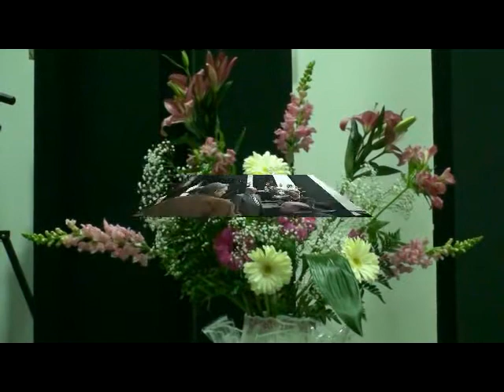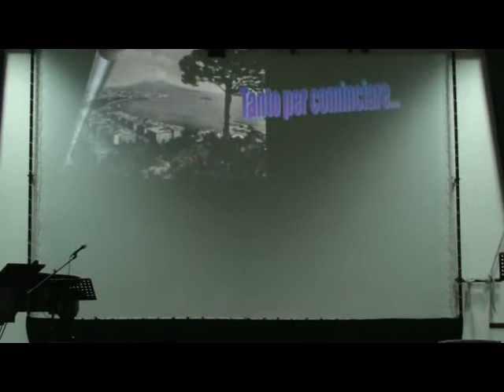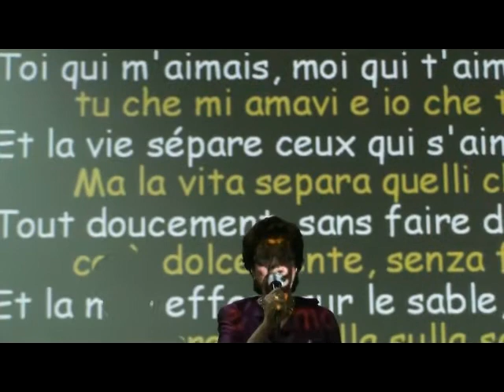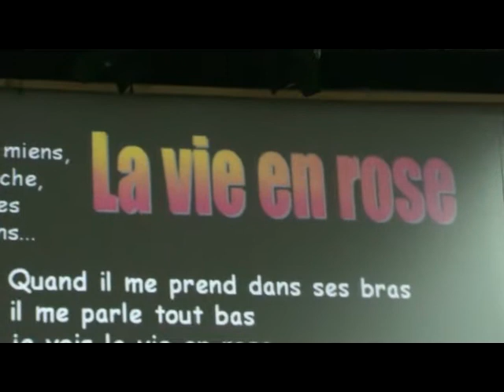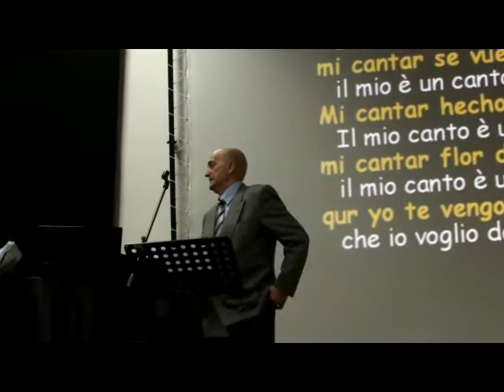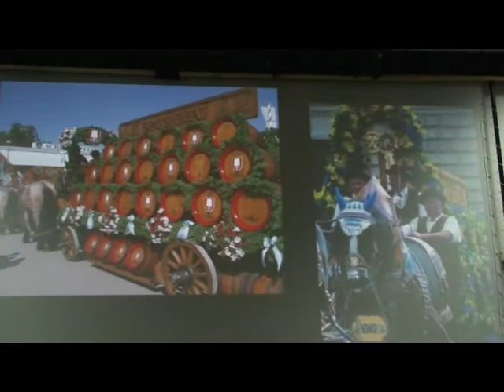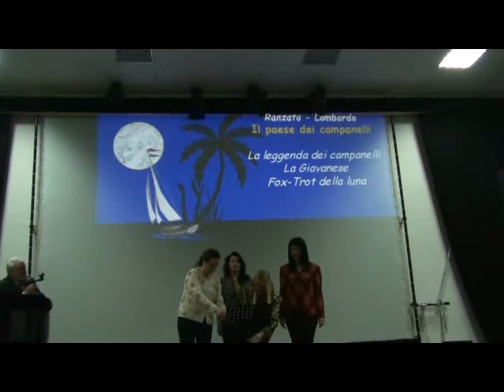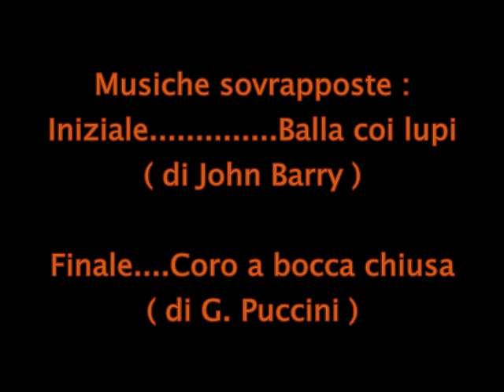M = MUSICA - SPETTACOLO MUSICALE DELL'ACCADEMIA DEL TEMPO LIBERO DI RC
Quando si parla di ACCADEMIA DEL TEMPO LIBERO DI REGGIO CALABRIA si pensa sempre che sia una casa di riposo per anziani, non è così. E' vero che, prevalentemente, gli associati hanno una certa età, ma è pure vero che nelle loro massime espressioni partecipative non hanno eguali, hanno voglia di vivere, dimostrano un'intima giovinezza, sono persone che hanno vissuto le esperienze infinite della vita, hanno un invidiabile bagaglio culturale, alcuni di essi hanno avuti incarichi lavorativi di grande responsabilità, ma sopratutto, oltre che dimostrarla, hanno la grande giovinezza che si trasmette al cuore passando per gli occhi. L'allegria e la spensieratezza sono gli unici sentimenti, se così si possono chiamare, che insegnano a chi partecipa alle loro scorribande musicali un modo di affrontare la vita nella maniera più sana; ed ecco lo scopo dell'associazionismo accademico che, come ha spiegato la presidente Silvana Velonà in una precedente intervista, "aggreca tante persone con caratteri diversi e personalità svariate, le spinge a fraternizzare con lo stare assieme, tutti a soffiare nella medesima direzione perché si gonfino le vele e spingano una simbolica barca sulle acque tranquille dell'amicizia". Il varietà musicale M = MUSICA, ideato, condotto e diretto da Maurizio Bascià è stato una sorta di punta di diamante in fatto di organizzazione e partecipazione di "valorosi" soci che hanno calcato la scena esibendosi nell'interpretazione di vecchie canzoni d'altri tempi, nate in Stati diversi della nostra cara e vecchia Europa, lo stesso Maurizio ha dato prova di grande e perfetta esperienza musicale accompagnando al pianoforte i partecipanti e corredando le scene con proiezioni attinenti alle scelte musicali. Nell'ordine sono saliti sul palco scenico i cantanti Aldo Festini, Nino Pizzimenti, Memo Iero, Rosa Cortese, Anna Borgia, Massimo Misefari, Enza Cordiani; un po' di quella primavera l'hanno portata anche i componenti di un gruppo di ballo : Maria Bambace, Saveria Germanò, Paola Zema, Diego Aldarese, Francesco Gatto e Piero Morabito. Lo spettacolo ha avuto, per boom finale, la partecipazione di quattro cantanti liriche con pianista(stralcio del Coro Francesco Cilea), The Ladyesis, che si sono esibite in arie di operette in maniera spigliata, calandosi nella parte dei personaggi che interpretavano e suscitando un seguire di battimani a tempo, sino allo scroscio euforico dell'applauso finale. Dunque una serata magnifica in ogni direzione, ringraziamenti dovuti vanno a tutti i soci accademisti, partecipanti sul palco e seduti in platea per la loro partecipazione che nella coralità, appunto, partecipativa hanno dato spettacolo e insegnamento di socialità a chi, ospite, ha visto brillare di gioia stupendi occhi di GIOVINEZZA.